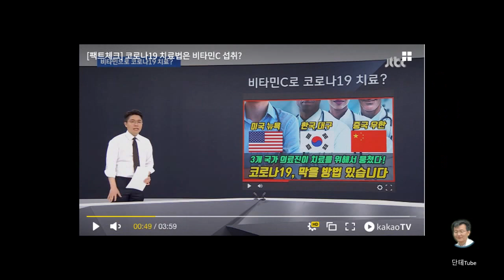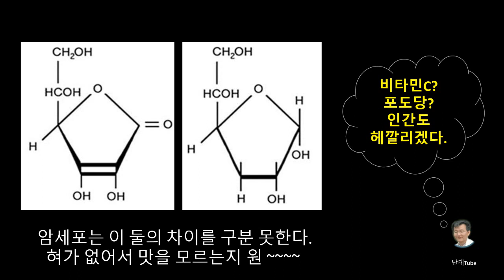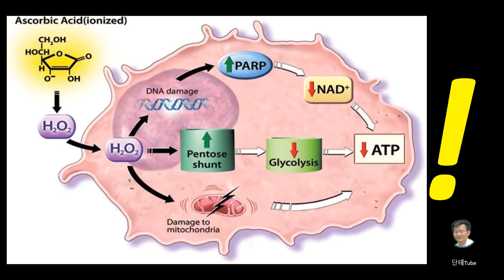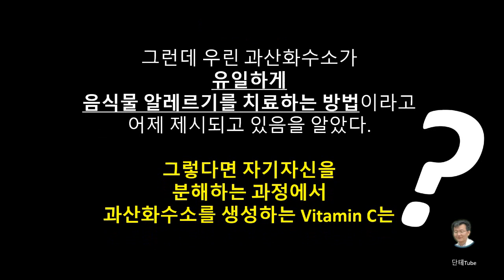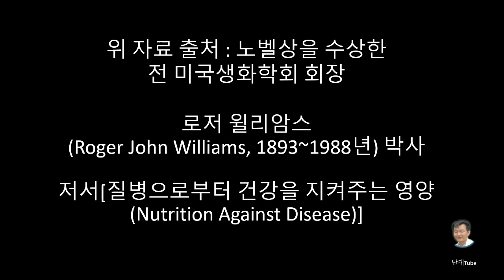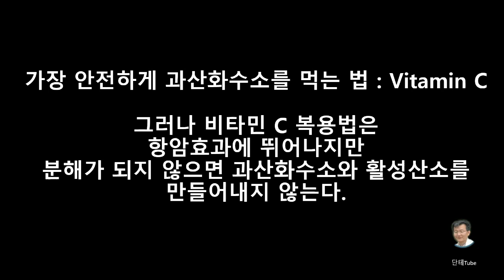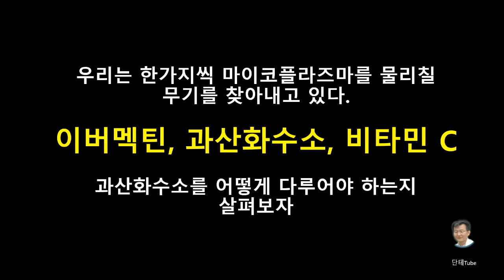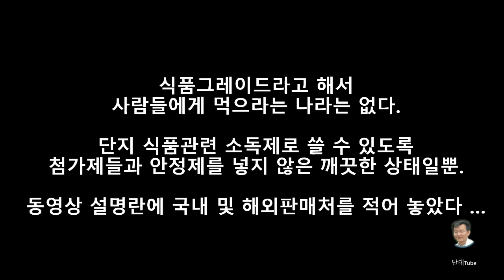가장 완벽한 구충제 2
가장 완벽한 구충제에 대한 사용설명이 나간다.
또한 최근 이유가 되는 비타민 C가 바이러스를 이겨낼 수 있는지 팩트체크를 해본다.
[3% 과산화수소 용액 2리터 제조방법] : 동영상이 계산이 틀려서 이 곳에 게시합니다.
 35% 과산화수소용액 160 ml + 2리터 생수 = 동영상의 80ml의 두배를 넣어야 합니다.

식품 그레이드 과산화수소 구매처 :  국내나 해외나 가격이 저렴하지는 않습니다.

해외직구 (35% 원액 )